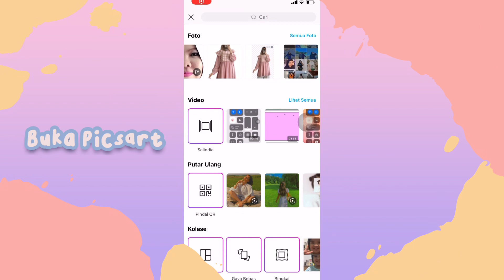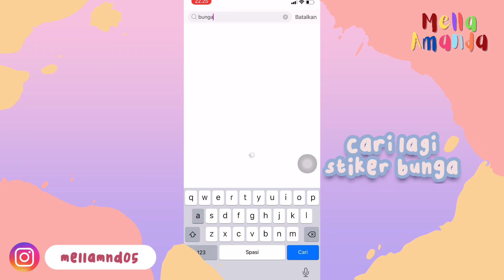Edit Foto Aesthetic Ala ala✨